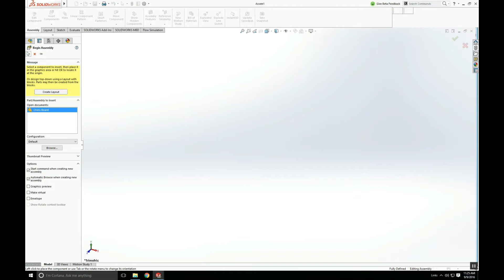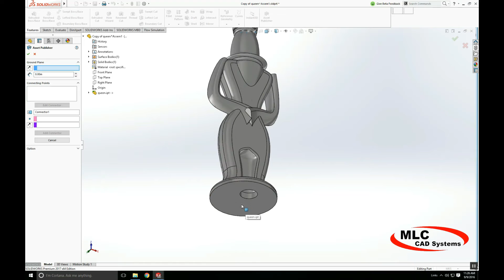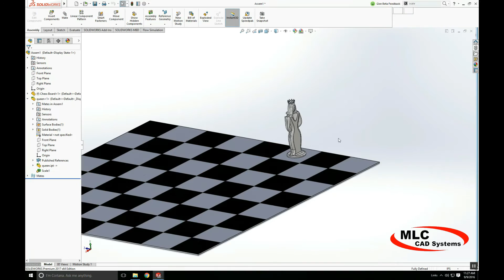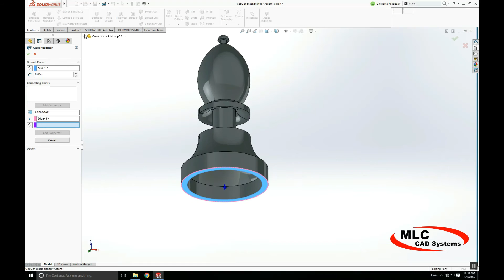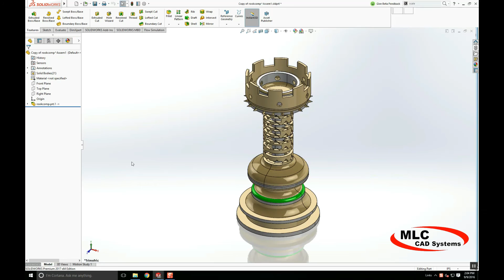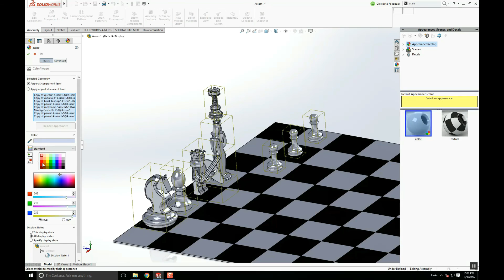First Look: SOLIDWORKS 2017 3D Interconnect Tips and Tricks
SOLIDWORKS 2017 First Look:  3D Interconnect.  3D Interconnect is a great new tool to increase engineering collaboration.  In this video Marcus Brown, MLC CAD Systems Application Expert, gives you some tips and tricks of the new software.